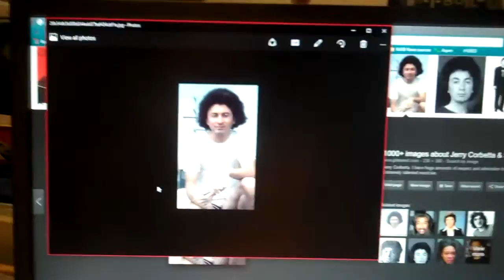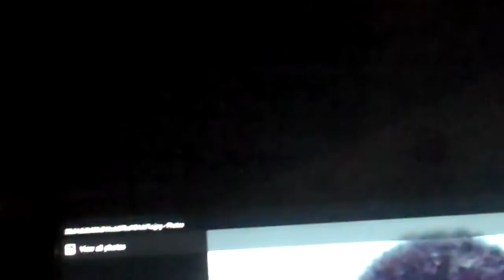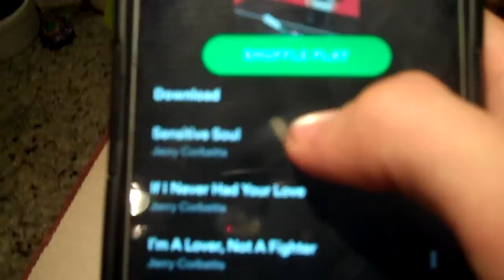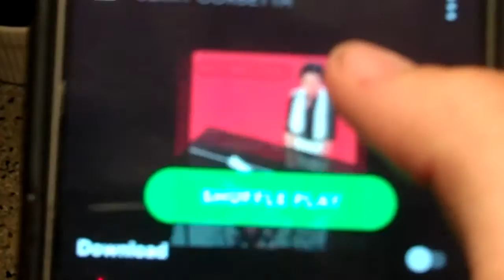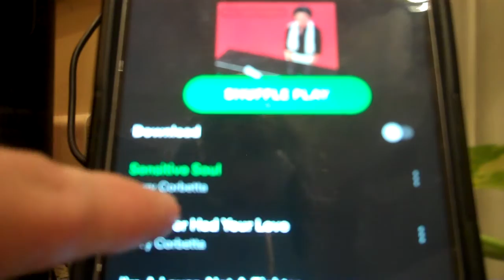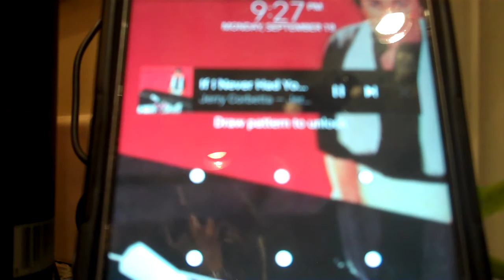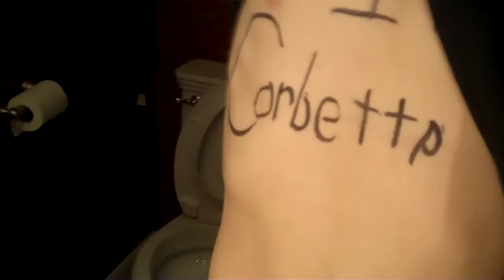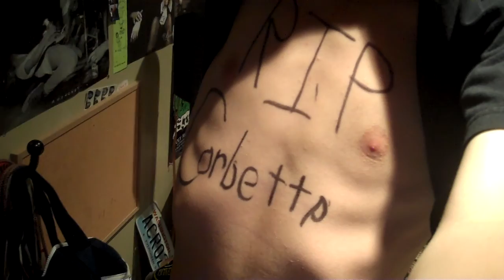Jerry Corbetta Memorial service. Rest in Peace Jerry Corbetta 1948-2016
Rest in Peace Jerry,
you brought happiness into my life, joy to my misery, and pleasure to my pain. there are thousands of things i want to say, but for the most part, i thought it best to let Mr. Corbetta's music do the talking.

You will live forever in our hearts and minds,

Rest in Peace Jerry Corbetta 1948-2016